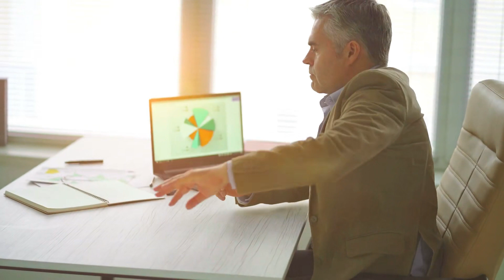Hướng Dẫn Thực Tập Làm Chúa Sáng Thế Audio Trọn Bộ - Chương 1 | Tửu Hĩ Khoa Huyễn Huyền Huyễn Đam M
Truyện: HƯỚNG DẪN THỰC TẬP LÀM CHÚA SÁNG THẾ Tập 1
Tác giả: Tửu Hĩ
Thể loại: Khoa Huyễn, Huyền Huyễn, Đam Mỹ, Khác, Sủng